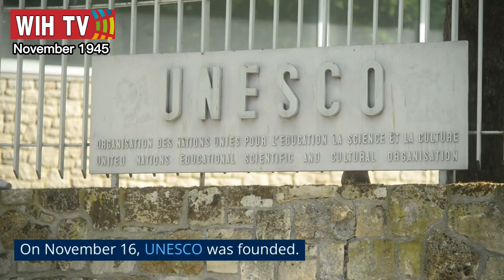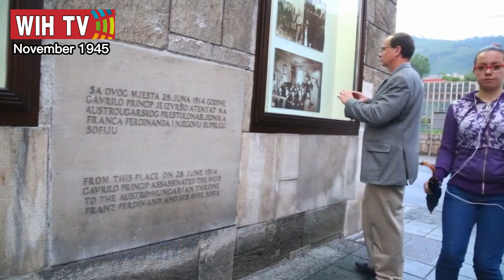Events of November 1945] WIH TV] Historical Events 1945]Interesting November Events 1945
November 1945 was a pivotal month in history.
In this video of WIH TV, we will take a look back at some of the key events that happened in November 1945. We will explore some of the lesser-known events that happened in November 1945. We can also learn from the mistakes of the past and work to create a more just and peaceful future. We brought the world history to you in an interesting and easy to understand documentary, we have explained in informative way that what happened in the month of November 1945. Video style is interesting and informative to learn about the events of November 1945